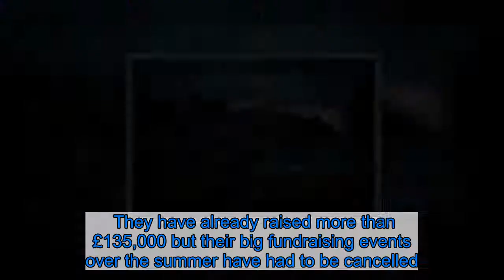Dad spends 28 days isolation in cramped hospital room to be with son for life-saving chemotherapy